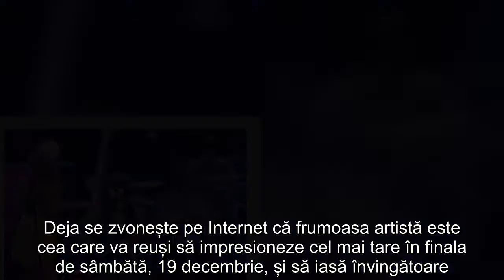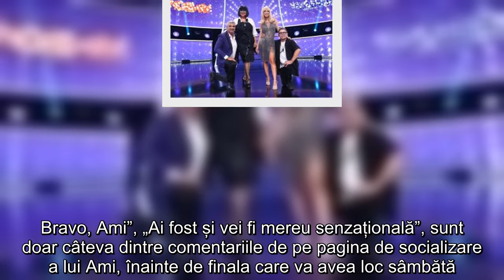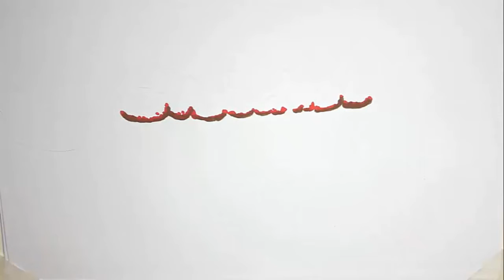Câștigătorul „Te cunosc de undeva” 2020! Ce anunț a apărut pe contul său de socializare, înainte de